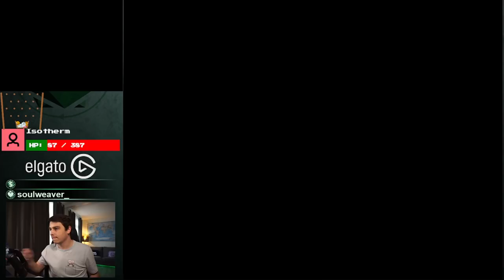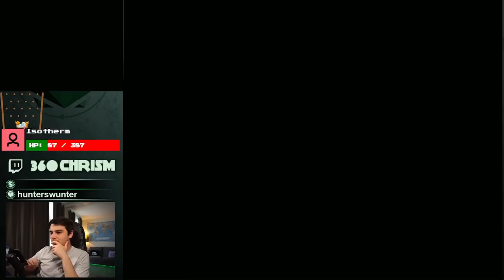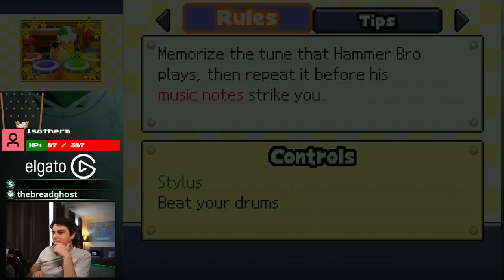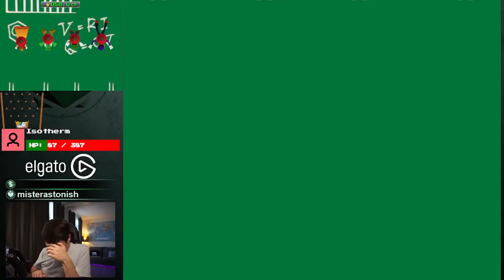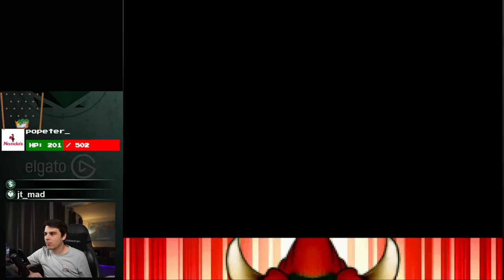Mario Party DS Story Mode First Playthrough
Played on a Nintendo 3DS.